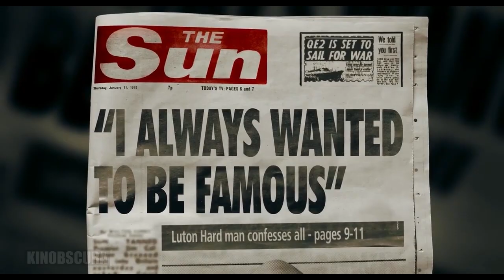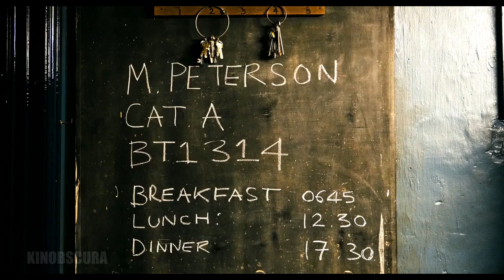Bronson (2008) -The most violent prisoner in Britain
A young man who was sentenced to seven years in prison for robbing a post office ends up spending three decades in solitary confinement. During this time, his own personality is supplanted by his alter-ego, Charles Bronson.